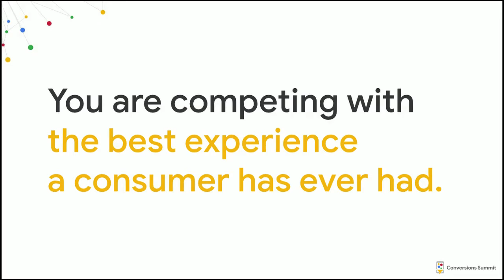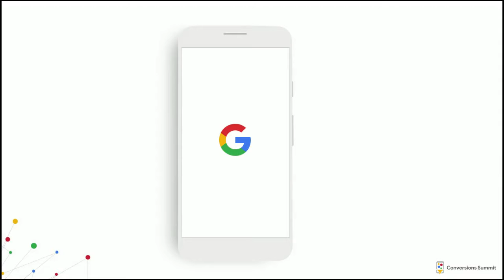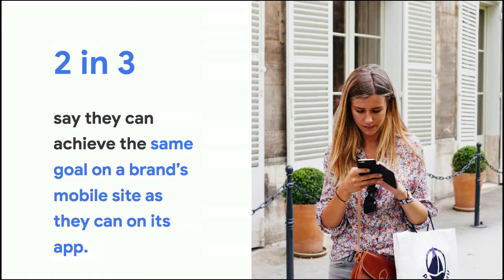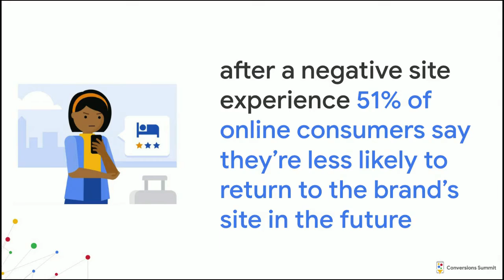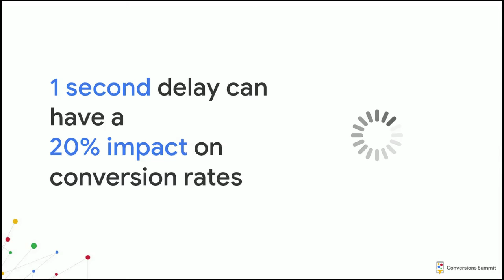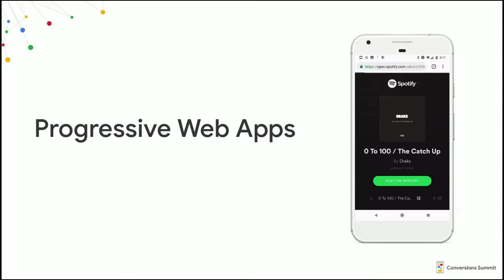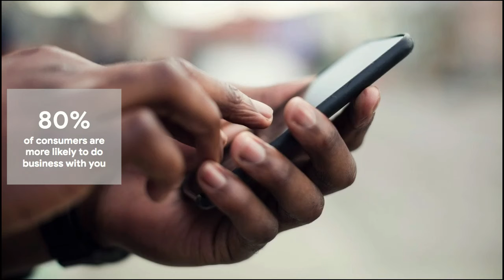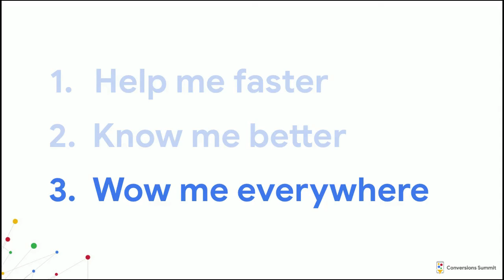Creating Engaging and Assistive User Experiences with Jane Butler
Jane Butler, Managing Director - Google

Advancements in mobile and machine learning continue to drive consumer expectations ever higher. Brands need to create faster, relevant and assistive experiences to build lasting, valuable relationships with consumers.